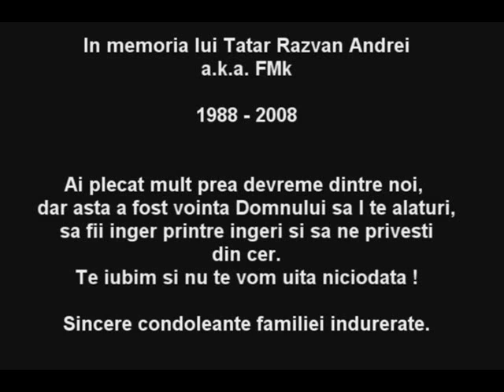In memoria Lui Tatar Razvan - FMk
TE VOM IUBI MEREU, NU TE VOM UITA NICIODATA !!!

prin aceasta melodie mi-am exprimat condoleantele fata de el eu un rapidist, printr-o melodie dedicata candva unui dinamovist, pentru un suflet ne mai intalnit, un mare stelist.